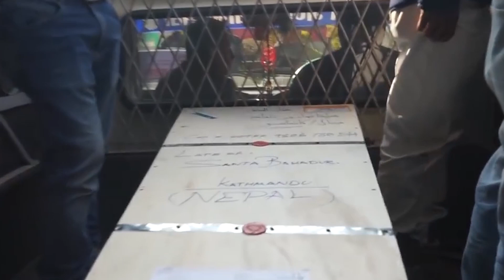Yahi Matoma || Jeevan Sharma New Patriotic Song || Abiskar Kala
यही माटाेमा ।। Yahi Matoma || Jeevan Sharma New Patriotic Song

Song : Yahi Matoma
Vocal : Jeevan Sharma
Lyrics : Abiskar Kala
Arrange : Narayan Dangal
Edit : Tulasi Baskota

C&P : Jeevan Sharma
यहाँ राखिएको भिडियोहरु कुनै पनि माध्यमबाट अन्यत्र प्रकाशित गर्न सख्त मनाही छ । यदि अन्यत्र प्रयोग गरिएको पाइएमा प्रचलित प्रतिलिपि अधिकार ऐन अनुसार कारवाही गरिनेछ ।